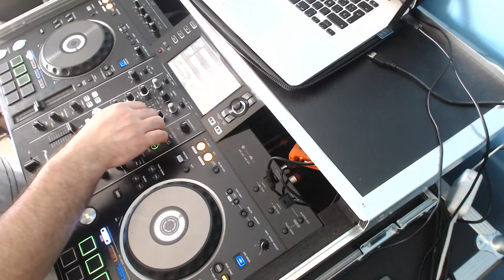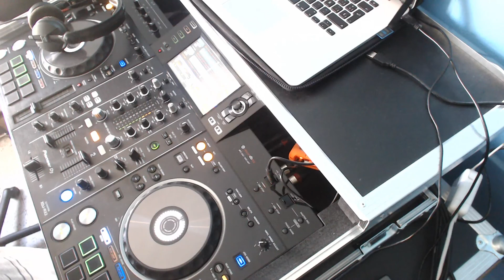Los 90 VOL.19 (HitMix) Eurodance